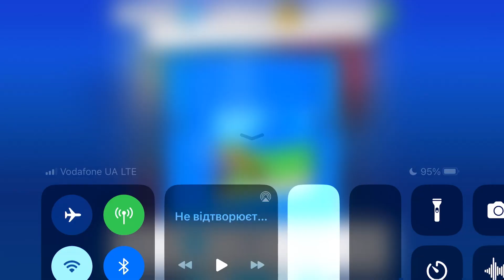Fancade drive mad monster monstertrucks gameplay video game 19